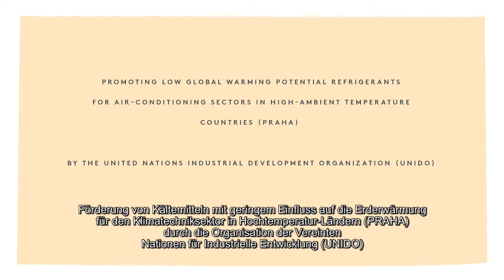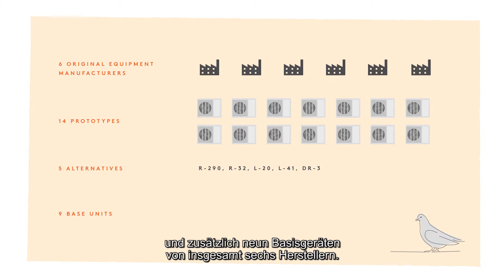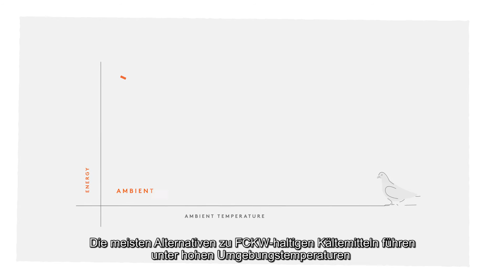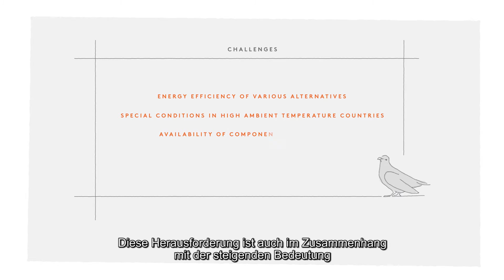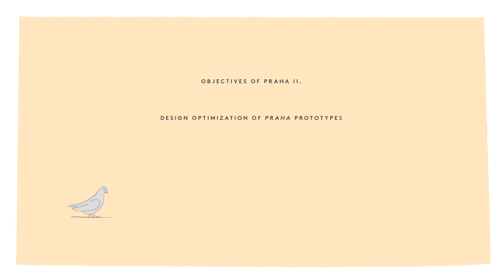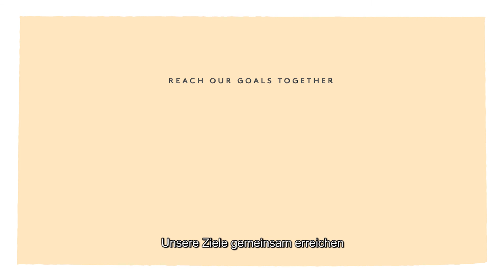Förderung einer klimafreundlichen Abkühlung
In Ländern, in denen hohe Temperaturen vorherrschen, sind Klimaanlagen kein Luxus, sondern eine Notwendigkeit. Im Jahr 2013 genehmigte der Multilateral Fund das Projekt “Förderung von Kältemitteln mit geringem Einfluss auf die Erderwärmung für den Klimatechniksektor in Hochtemperatur-Ländern (PRAHA)“, das von UNIDO und UNEP umgesetzt wird. Die gezielte Herstellung von Prototypen für verschiedene Alternativen mit geringem Einfluss auf die Erderwärmung und deren anschlieβende Prüfung in hohen Umgebungstemperaturen haben gezeigt, dass die Geräte völlig neu konzipiert und die einzelnen Bestandteile neu entwickelt und auf den Markt gebracht werden müssen. PRAHA ist ein engagierter, kontinuierlicher Prozess geworden. Im Rahmen von PRAHA I wurden zahlreiche neue internationale Studien durchgeführt. Die teilnehmenden Länder arbeiten bereits gemeinsam mit UNIDO und UNEP an einer Lösung innerhalb von PRAHA II.